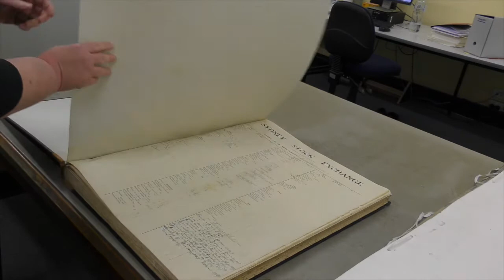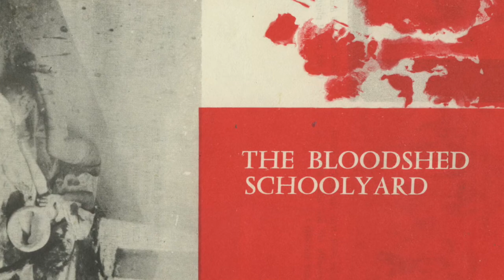ANU Archives Acton Underhill: Tunnel Vision